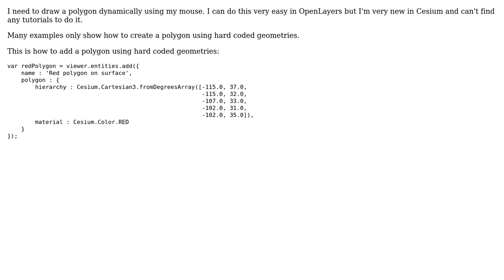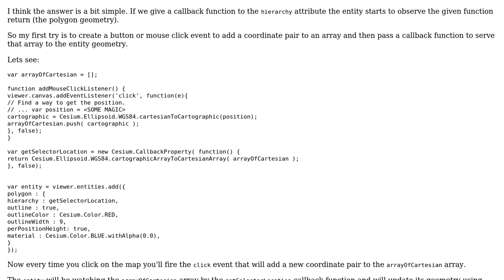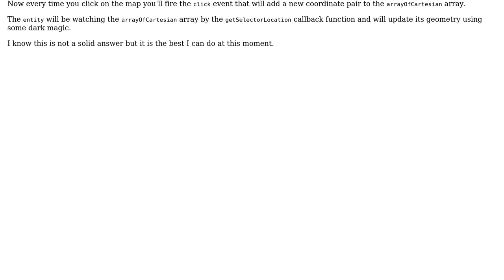GIS: Drawing polygon using mouse click in Cesium?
With thanks & praise to God, and with thanks to the many people who have made this project possible! You are responsible for your own actions.